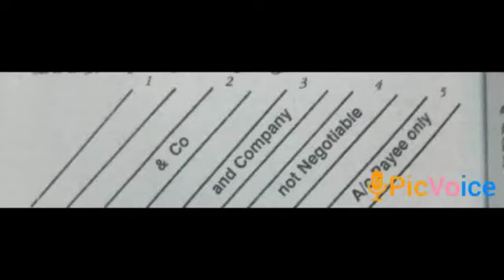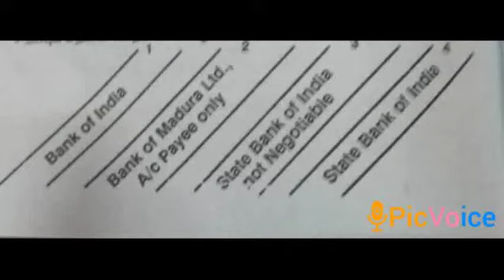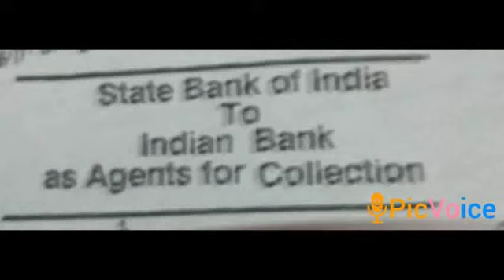843 Department:Commerce Name:K.Tharageswari Class:B.com 2year Subject:Banking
Department:Commerce Name:K.Tharageswari Class:B.com 2year Subject:Banking Topic:cheques.